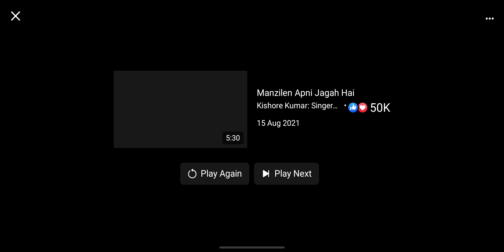Hindi old songs